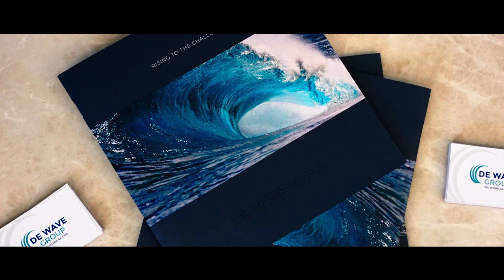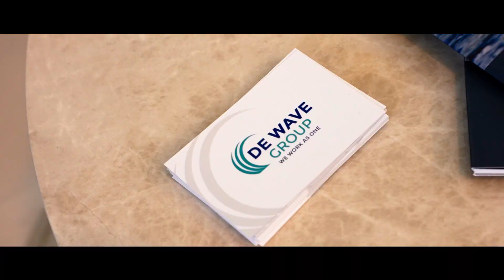De Wave, i nuovi investimenti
Intervista a Riccardo Pompili, CEO di De Wave